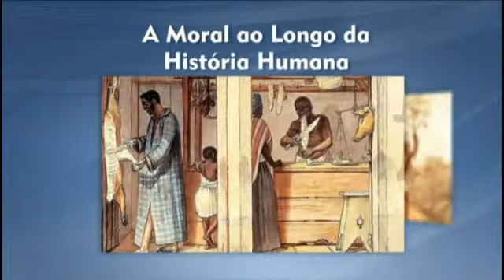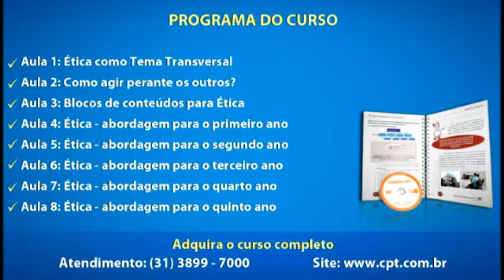Curso Ética - Tema Transversal - Como Agir Perante os Outros - Cursos CPT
Este filme é um trecho do Curso Ética - Tema Transversal - Fundamental I

A conduta humana: este é o tema da ética. Um tema que, aparentemente, todo mundo conhece, mas que, pela própria natureza das relações sociais e do comportamento competitivo do ser humano, muitas vezes, acaba sendo, de certa forma, esquecido ou deturpado, conforme a situação e a conveniência. Por outro lado, há uma propensão da maioria das pessoas de confundirem a ética com o moralismo, que é a tendência a exagerar a consideração dos aspectos morais dos atos humanos, a julgar e a rotular situações, sob uma ótica simplista, distorcendo os fatos e o conceito de moral, muitas vezes, em proveito das próprias ideias.

Para termos uma visão mais ampla da ética e para que você, professor, possa levar conceitos éticos aos seus alunos na abordagem transversal do tema, nosso curso apresenta este programa, com oito aulas.